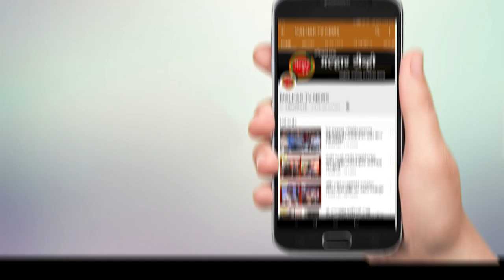सिडको अध्यक्ष आमदार प्रशांत ठाकूर यांच्या हस्ते कुस्त्यांच्या जंगी सामन्यांचे उदघाटन !